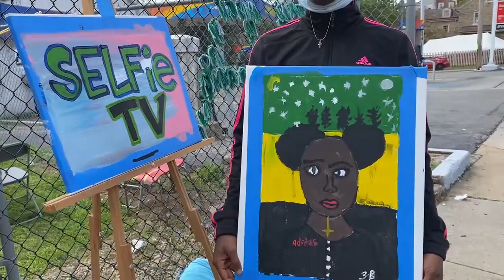*SELFIE TV* Philly Youth Selfie Project Youth Artist Interview!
How empowering it is for a young person to create an image of self through their OWN lens and be supported every step of the way!

Youth are the Faces of the Future! Their self-portraits will tell their story for years to come! When we planned the community-based events for the Germantown ArtHaus, it was imperative that the youth be highlighted brightly, put on display and celebrated. They are our hope and our future.

**A UNIQUE OPPORTUNITY**

Youth from across the city have the unique opportunity to create 'selfie" self-portraits with some of Philadelphia's top local artists in the "Selfie Project!" Each participant's self-portrait will be installed on the East facing wall of the Germantown ArtHaus and inspire the community to "HOPE."

We would love for your child(ren) to participate in this project. We can't spell "HOPE" without YOU! Open to all ages 7+ (including teens!) for upcoming events!